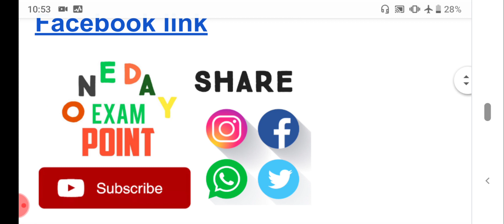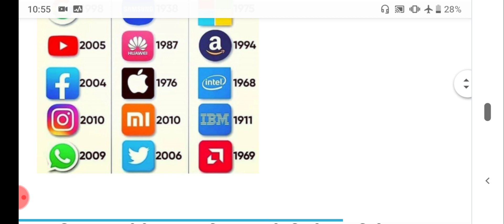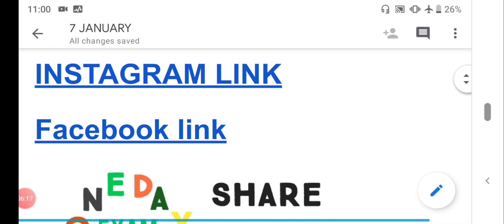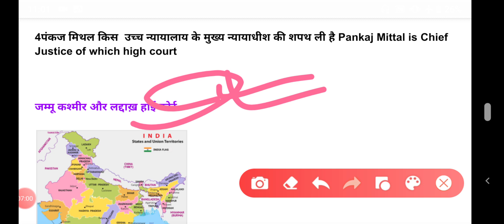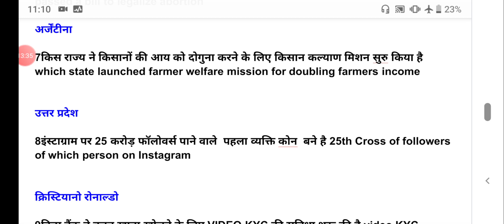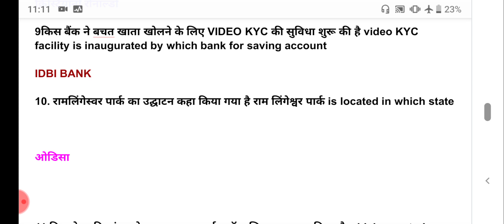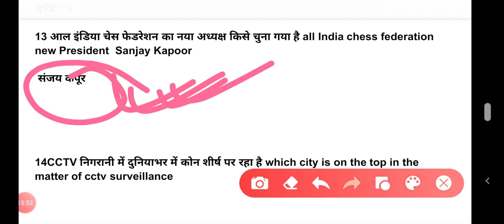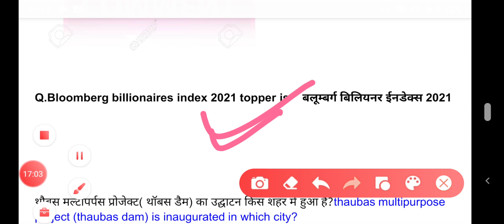CURRENT_AFFAIRS,7 JANUARY CURRENT AFFAIRS FOR ALL EXAMS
?list=PLoE9UbKoRyQSsyZpaaaDXUoQ0aJCJUVIT